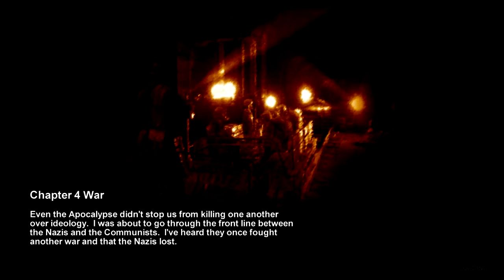METRO 2033 (HD) Walkthrough - Part 15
METRO 2033 - Part 15 - Chapter 3: Armory / Chapter 4: War
 Settings:
1280x720 / Normal / 16x AF
 Specs:
AMD Athlon II x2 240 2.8 GHz
GIGABYTE GA-MA785GMT-UD2H
KINGMAX 2 GB DDR3 1600 MHz CL7
GIGABYTE ATI Radeon HD 4770 512MB GDDR5